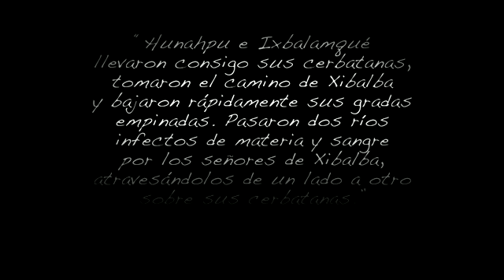Raiz del Desarrollo en Tulum (Grupo de Títeres Tulum)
En el contexto de la historia del Popol Vuh, los señores de Xibalba juegan al Pitz o Pok ta Pok, el destino del mundo de los hombres, apoyando sus impulsos de destrucción, envenenamiento del planeta y de la vida.
Fomentando el "desarrollo" desmesurado e innecesario, alejandose cada vez mas de lo sagrado. Proyectos como la construcción de un aeropuerto, proyectos que exceden los limites de impacto ambiental, proyectos que envenenan el manto freatico, la fuente de vida de Tulum, no son necesarios ni queridos... mas que por unos cuantos beneficiados economicamente a costa del futuro de todos los hijos de la tierra.
Sin embargo, el mensajero anuncia la llegada de un nuevo amanecer,
el regreso de Hunaphu.

Director de Escena        Mauricio Terrazas
Produccion y Edicion     Rogerio Aranda
Titiriteros                        Mauricio Terrazas, Xell Carles,
                                      Poly Martinez, Sole Zarate

Grupo Titeres Tulum   & Pixel Matter Productions